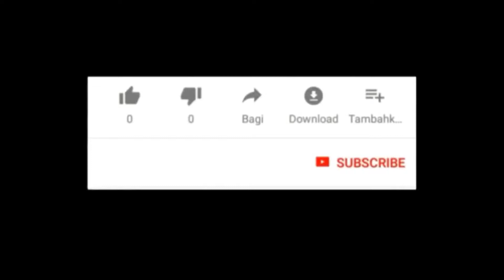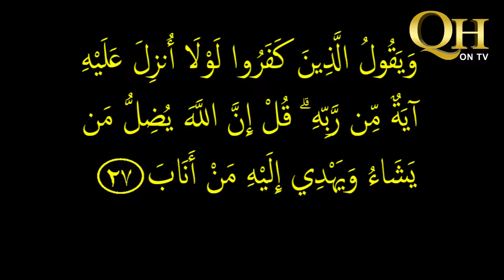Tafseer Surat Al Ra'd_ (Ayat 25 to 27)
Surat Al Ra'd_ (Ayat 25 to 27)